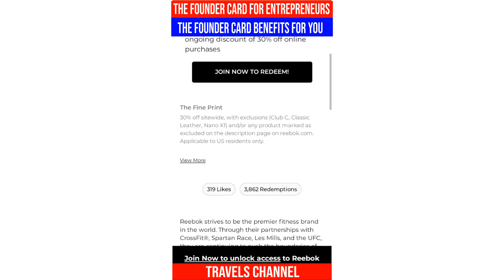The Founders Card Benefits Part 8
Buy Travel Accesories Here
The Travellers Podcast
Claim your free Travel Hacking Ebook Here:
Join the Travellers Facebook Group Here:
Want to learn how to travel hack in 2021? Take this course:
Hire me on Fiverr/Contra/Upwork:

Watch these Videos
1.
2.
3.
4.
1.
2.
3.
4.
5.